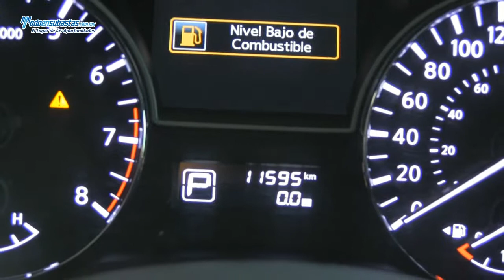Nissan / Pathfinder Sense A/A B/A CD / 2014